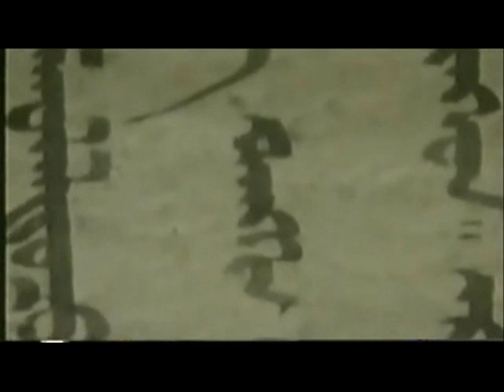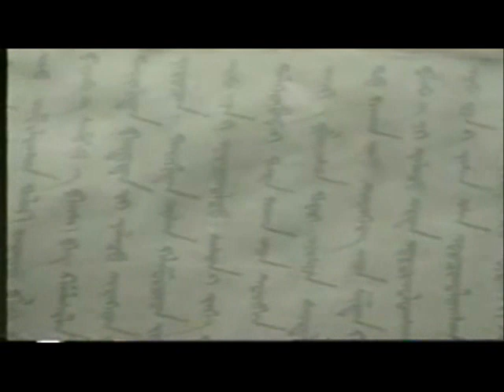Mongol Hordes: Birth Of An Empire pt. 1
Storm From The East

1. Birth Of An Empire
2. World Conquerors
3. Tartar Crusaders
4. Last Khan Of Khans

This series covers the life and accomplishments of Genghis Khan and examines the art, culture, science, and technology of Mongol civilization. Genghis Khan left not only a highly trained army, but the beginning of an imperial administrative framework, a system of taxation, a communications network—all of which were built upon and expanded by his successors. The series was filmed on location in Mongolia and also features battle re-enactments shot at historical locations throughout Europe and Asia. 4-part series, 50 minutes each.

In the Peoples Republic of Mongolia, the reputation of Genghis Khan has undergone a dramatic transformation—from despised enemy of the revolution to a virtual deity. This program examines how he emerged from obscurity, united the Mongol tribes under his banner, and transformed an obscure nomadic people into a most formidable fighting machine. It traces his spectacular campaigns through northern China, central Asia, Afghanistan, Georgia, and Russia, which set down the foundations of a powerful empire.